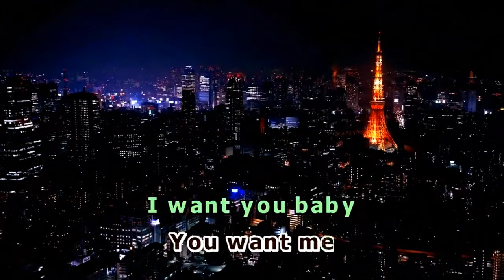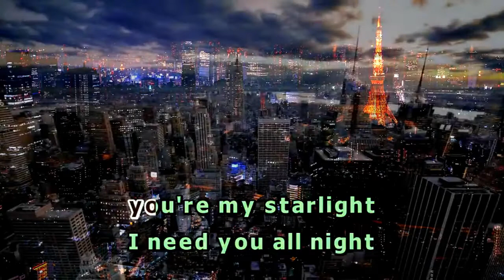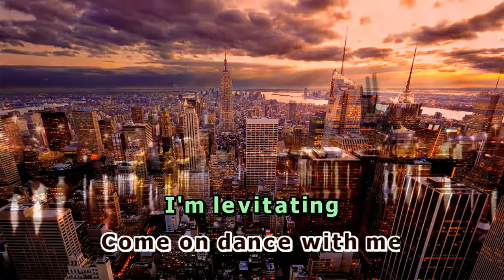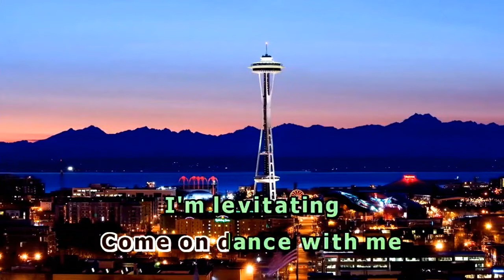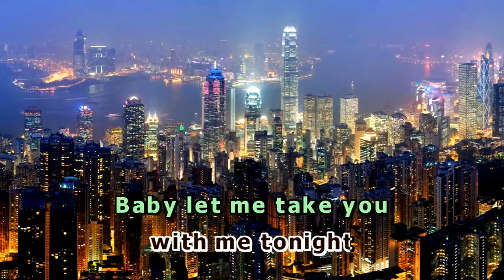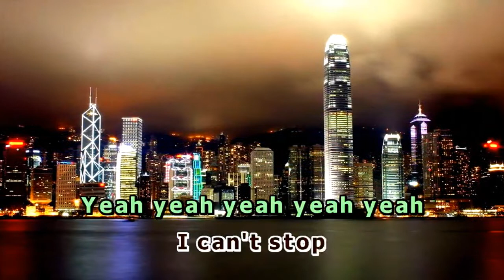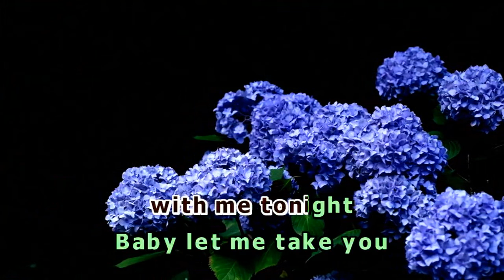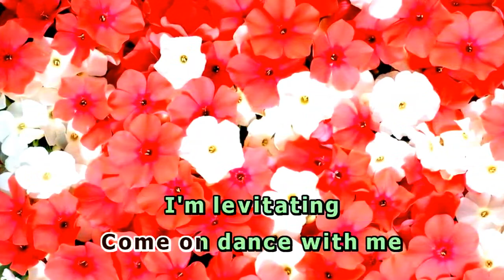KaraoKe - Dua Lipa - Levitating - 20184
20184 Levitating - Dua Lipa